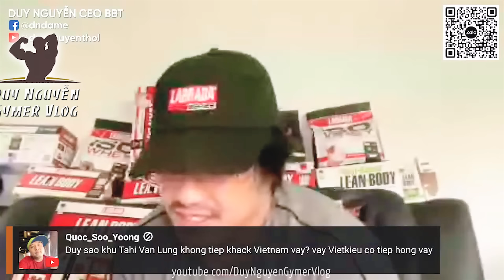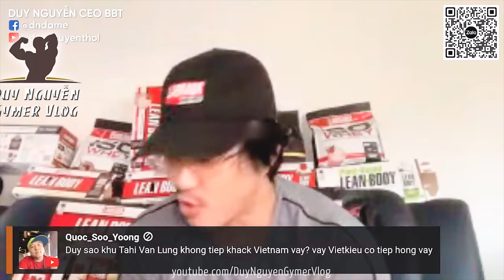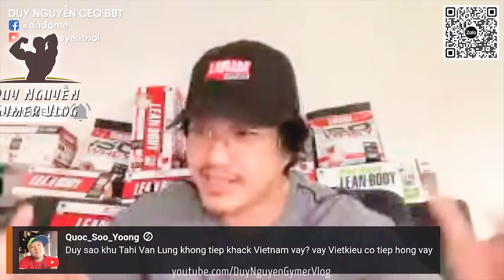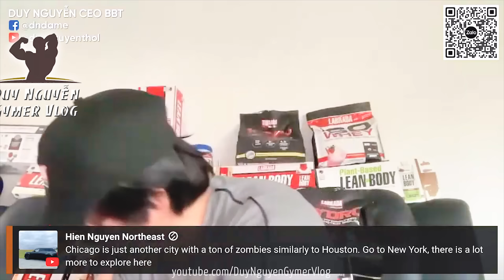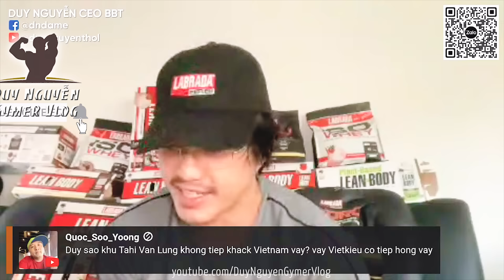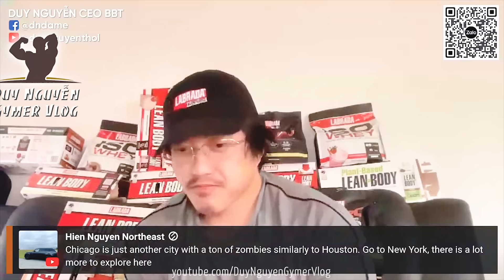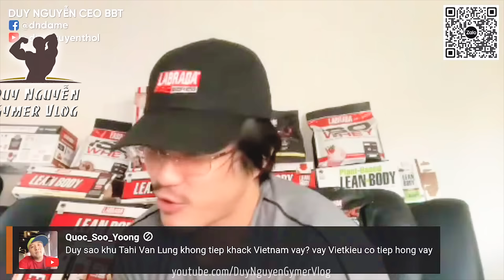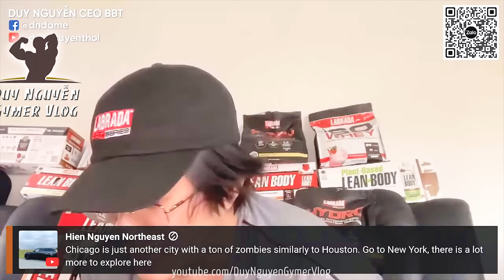Nên loại Cali ra khỏi đầu để tập trung cho bản thân và gia đình. Metro sao không mua luôn giải pháp?